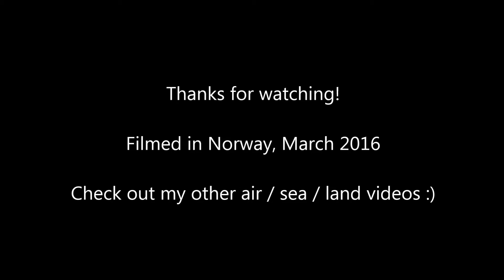Wing Flex on RC planes - how much do they bend ?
Mounted a GoPro Hero4 Session camera on the nose of an FMS Easy Trainer 1280 to see how much the wings flex during flight.  Answer:  Quite a bit...  This is a foam/EPP/EPO plane, BTW.